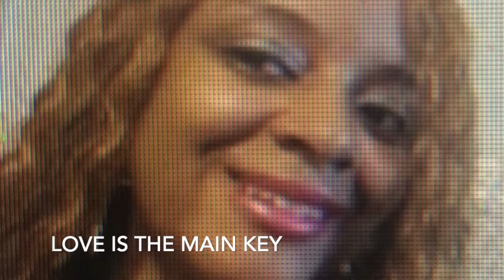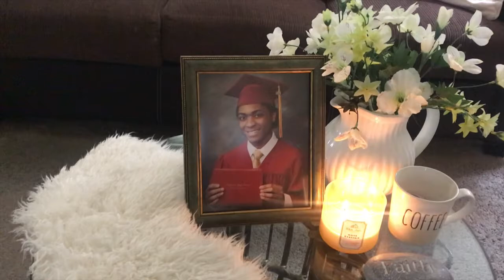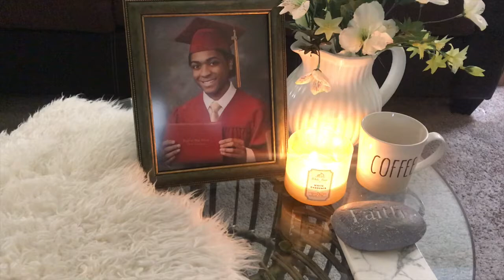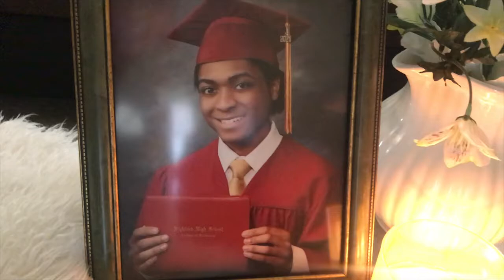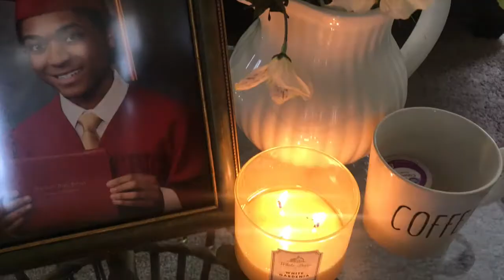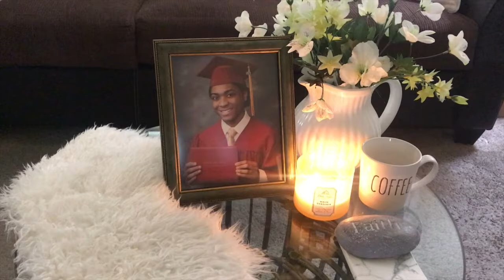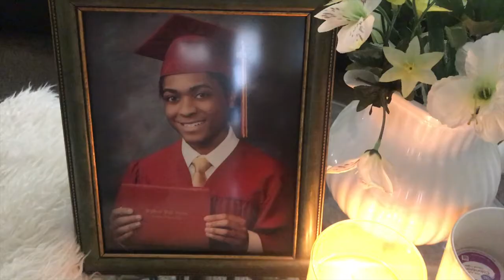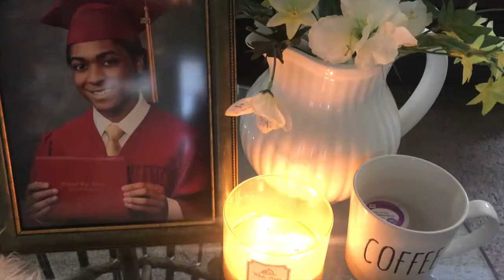What Makes Me Happy Collab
Hello everyone!

I'm excited because today the Heaven's Pearls group is bringing to you What Makes Me Happy Collab!

The Fruit of the Spirit ~ Month of August (Joy)
Galatians 5:22-23

Send Friend Mail:
3053 Rancho Vista Bl Ste H, #170

A Special "Thank You" to Candy (Heaven's Pearls Founder)
Thank you to the ladies of the Heaven's Pearls group for co-hosting with me.

Thank you to all my faithful Jazigreens for your support always. I love you guys so much. Muah!!!

xoxo Liz